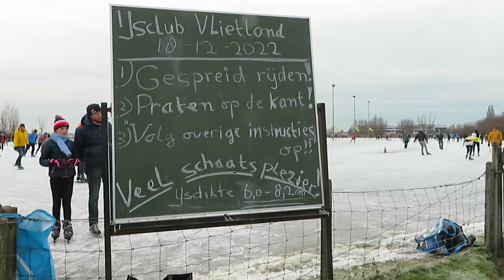IJslub Vlietland 18 december 2022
Een impressie van voorlopig de laatste schaatsdag op de ijsbaan van IJsclub Vlietland in Schipluiden op zondag 18 december 2022. Zie ook